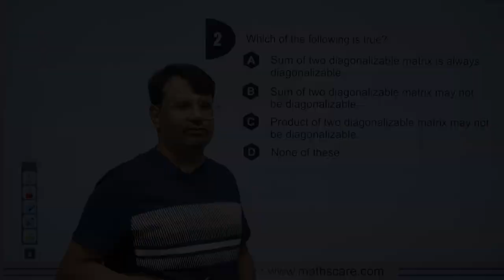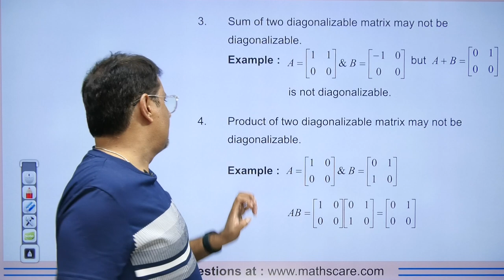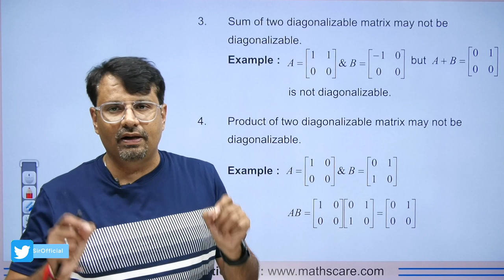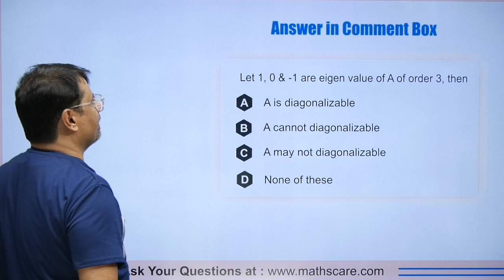Linear Algebra | Concept and question based on Counter Example by Gp sir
⏱Time Stamp⏱
→0:00 - Introduction to video on Linear Algebra | Concept and question based on Counter Example by Gp sir
→0:40 - Counter Examples on Linear Algebra
→2:07 - Q1 on  Linear Algebra
→2:53 - Q2 on  Linear Algebra
→3:23 - Q3 on  Linear Algebra
→3:38 - Question for the comment box on Linear Algebra
→3:47 - Conclusion of the video on  Linear Algebra

Dr.Gajendra Purohit